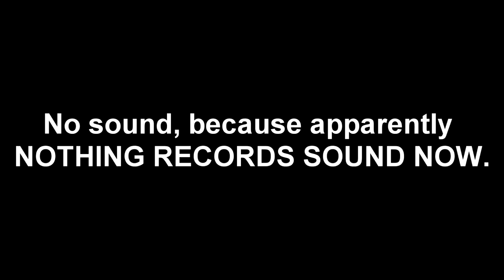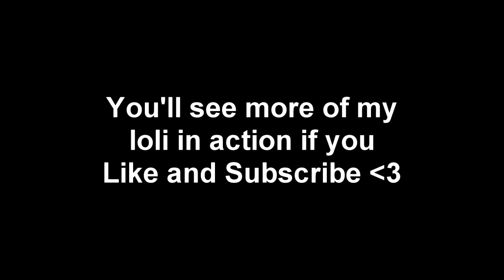Dragon Nest - Level 32 Engineer Abyss Cerberus Run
So for some reason, nothing wants to actually record sound any longer.

1. Clean vs Dirty by Iridium
2. BluShift by JasonC